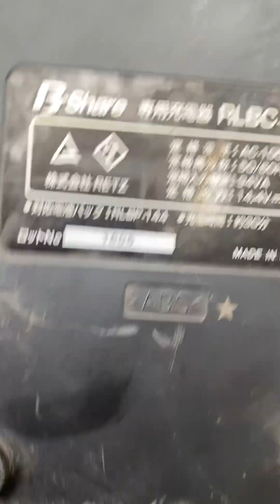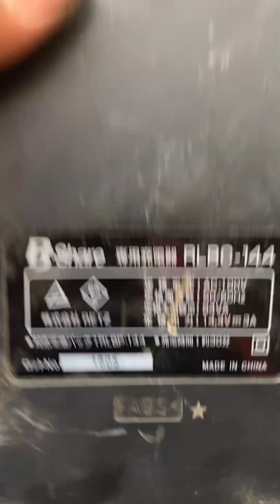Dt0938647376. Đầu hơi chống soắn.pin sạc B-Shake